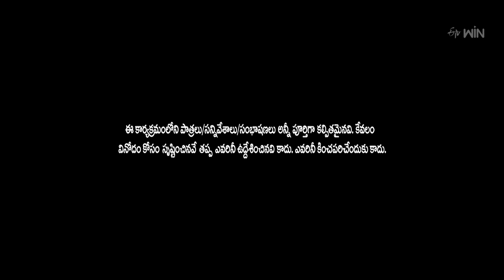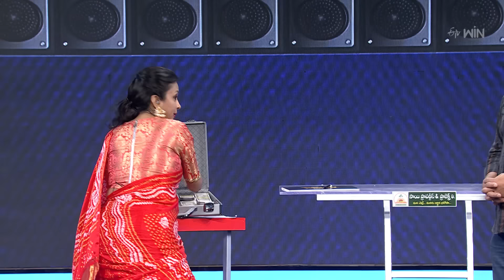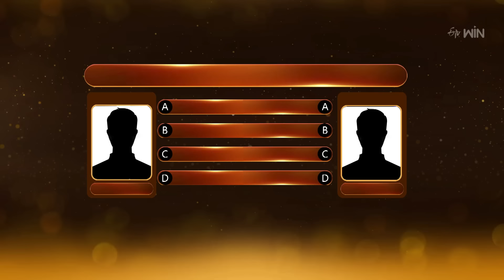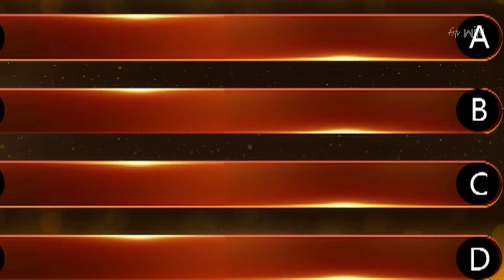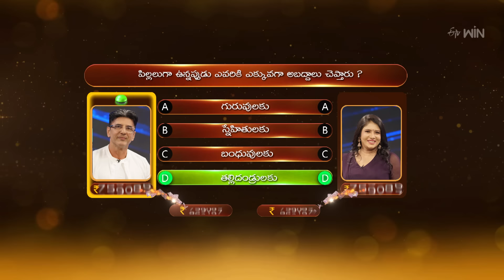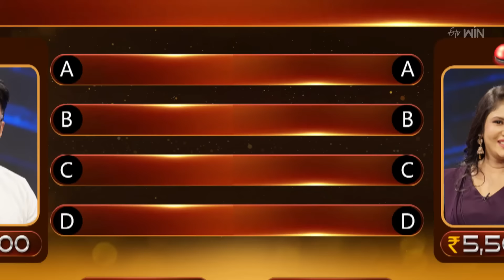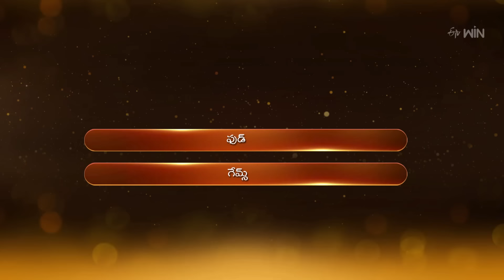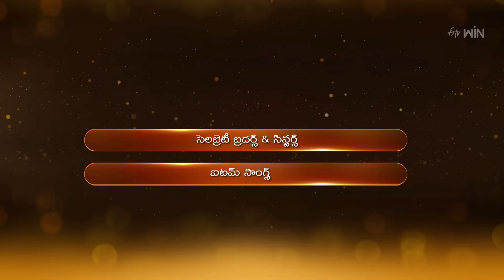Suma Adda | Game Show | Full Episode | 15th April 2023 | ETV Telugu